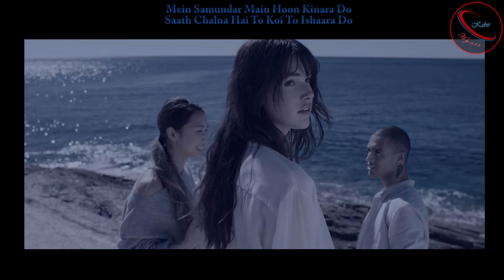Ajnabi - Vital Signs {Karaoke}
Hi Friends. Had to take a break in 2021 as my beloved: mother-in-law, close friend and pet cat passed away. But life must go on and we need to be very grateful to Allah (swt) for His Blessings. Hope you have a very prosperous and Happy New Year. Love and Best Wishes.